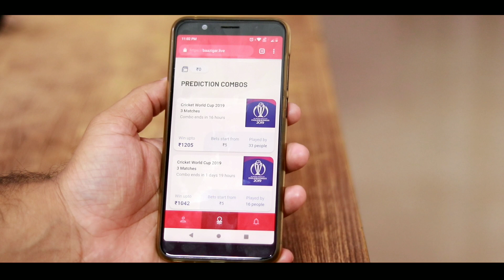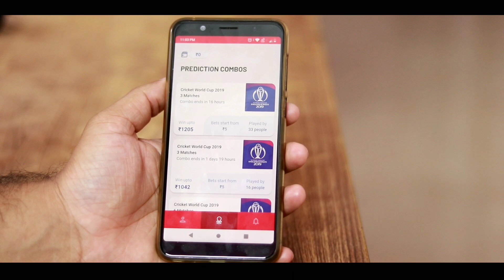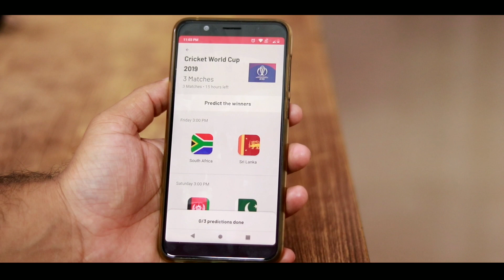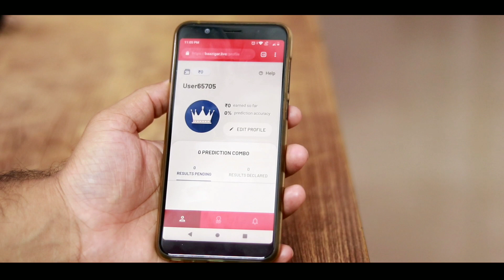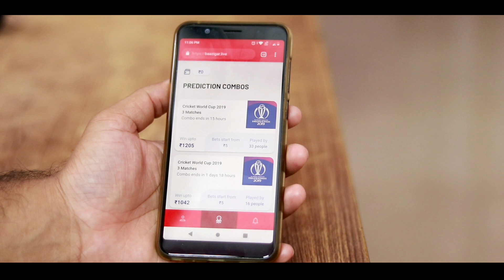😑 Youtube മടുപ്പായി ഇനി ഇതു വല്ലതും ചെയ്യാം 😎 വേറെ വഴി ഇല്ലത്തു കൊണ്ട് ആണ് പുതിയ ഐറ്റം കിട്ടി 🔥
യൂട്യൂബിൽ View ഇല്ല 😑 യൂട്യൂബ് മടുപ്പായി ഇനി Bazzigarയിൽ കാണാം 😎 ഇതു വരെ ആരും കാണാത്ത പുതിയ ഐറ്റം

Baazigar is a cricket prediction web app that allows you to predict on different match combos. The combo is a set of multiple matches on which you select the winners and place your bets.

Baazigar allows you to earn big prizes. Pay less Earn Big.
Predict on the set of upcoming World Cup matches & if your predictions are right then you earn upto ×8 times bonus in return

You select a winner on for every game, and then you place your bet, and you could win up to Rs. 2219 if you get all five correct. It’s easy, quick, hassle-free, and completely transparent.
If one match from the accumulator does not take place due to rain, then your money will be returned into the wallet, and then you can predict on a different set from the money in your wallet.

Simple steps
- Predict on match sets
- Win upto 8x the amount

Rules:
- You can bet a minimum of ₹5 and Max ₹500
- Withdrawal can be done in every 48 hours, minimum of ₹100 can be withdrawn and a maximum of ₹500.